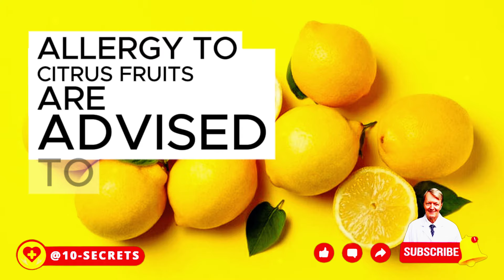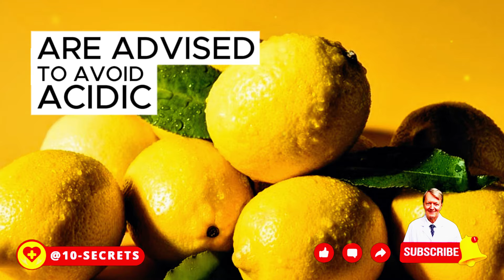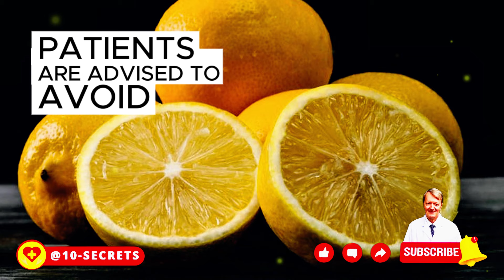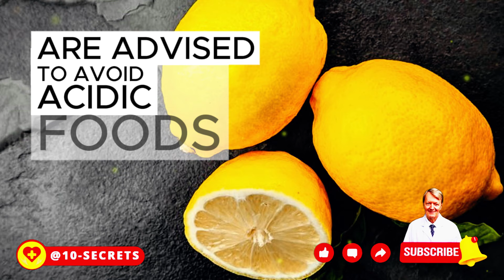Don't Eat Lemons for These 20 Health Problems 🍋⚠️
These bright yellow fruits, rich in vitamins and antioxidants, can cause health problems for those who suffer from certain health conditions. Let's take a look at why and for which health conditions you should avoid eating lemons.